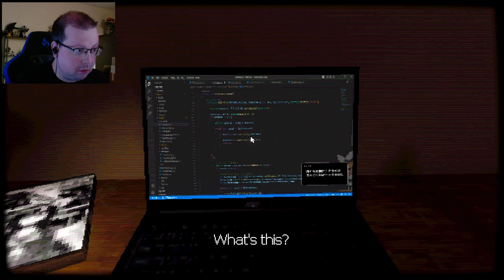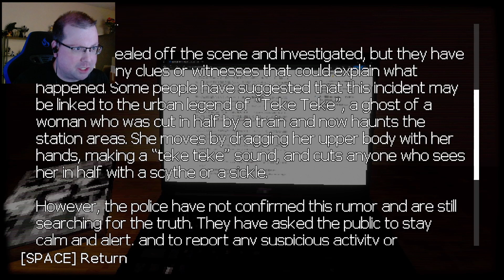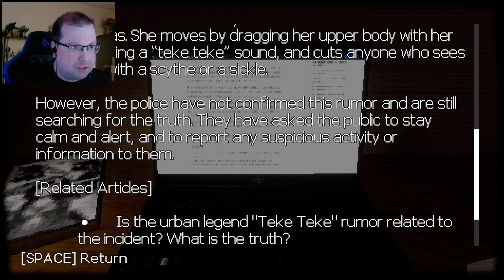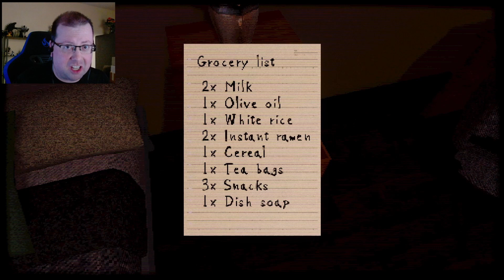It's Video Games! - Teke Teke Moonlit Dread